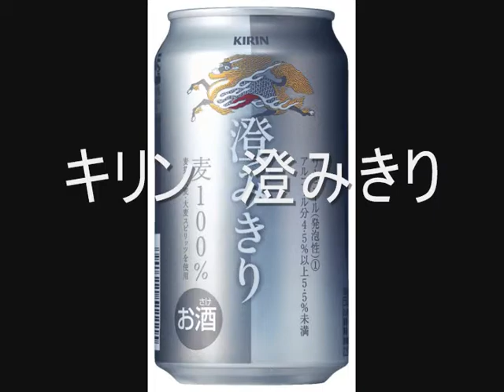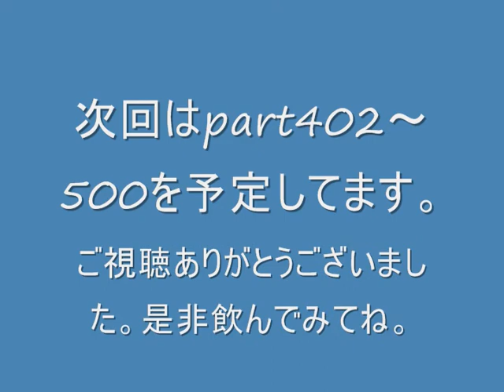酒好きな俺の飲酒動画part401 part302～400の★５個評価まとめ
Sake　 酒　飲酒　Liquor 今回は今までうｐしたpart302～400の★５個評価まとめです。

part1～100のまとめ 毎日の夜はニコニコ生放送にて生放送をしております。